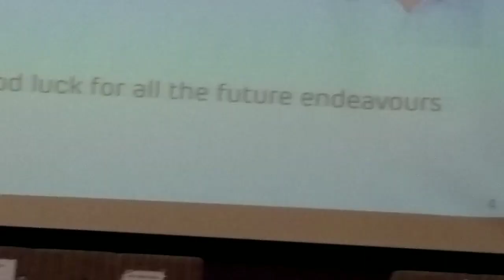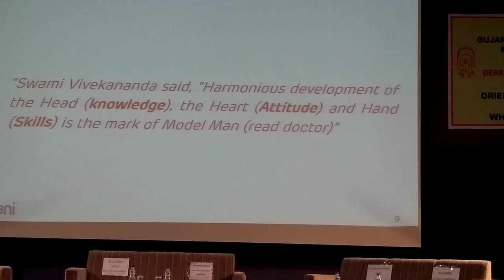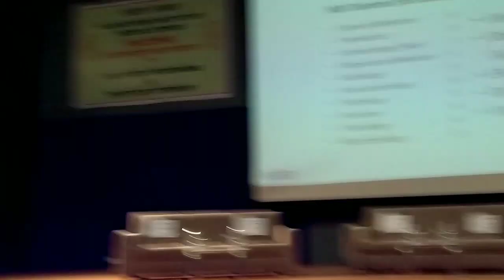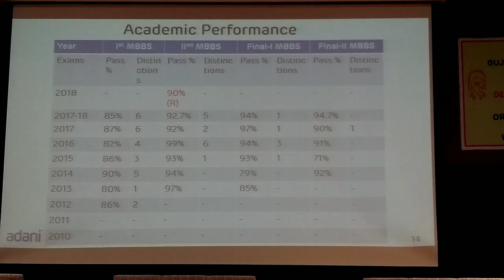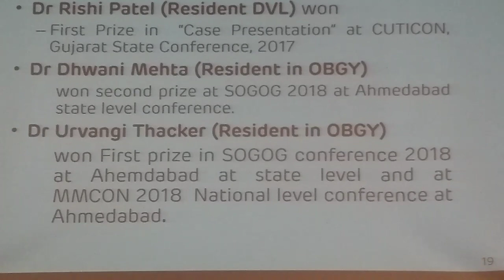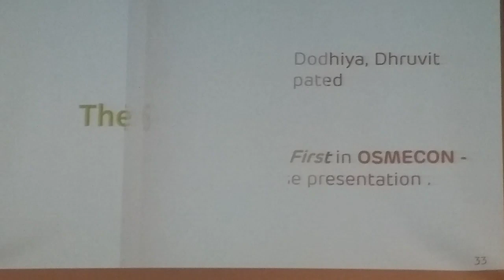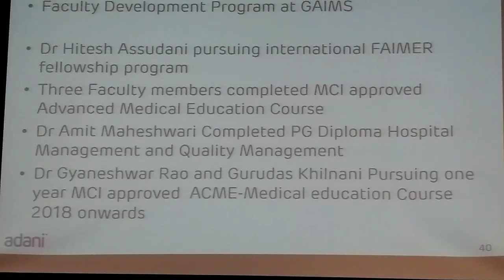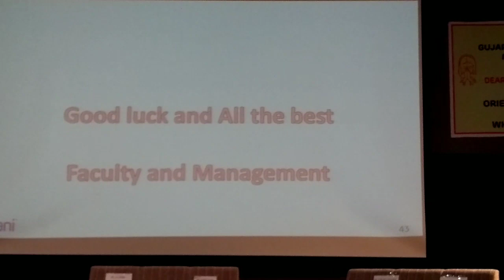Dean Sir addressed WCC, GAIMS, Bhuj